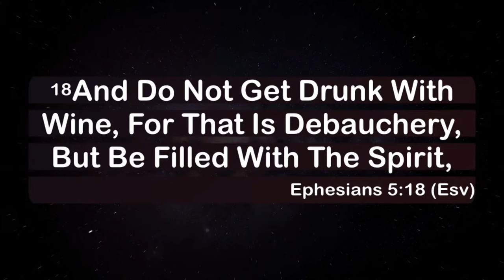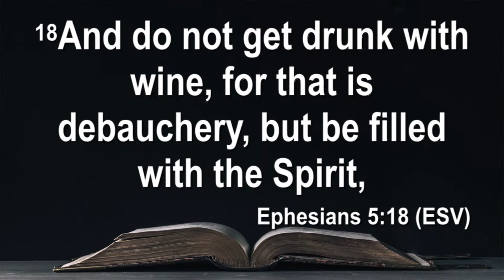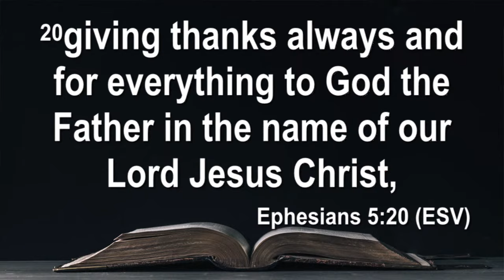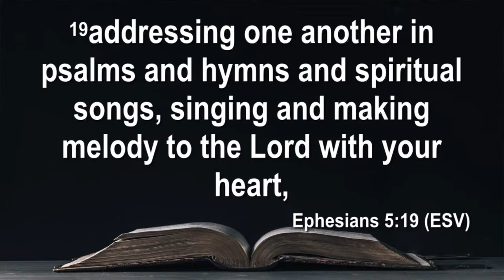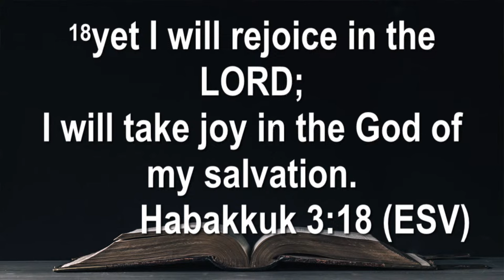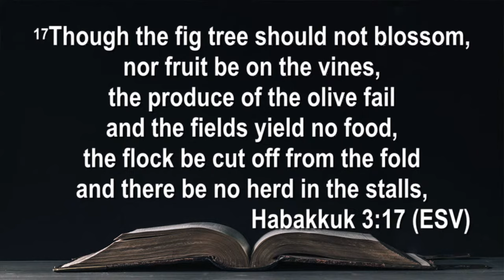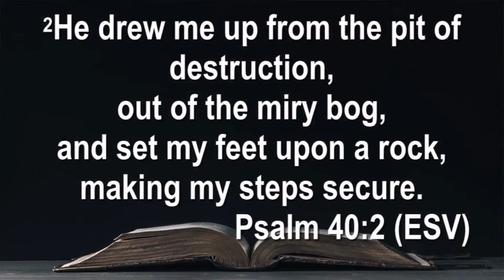INSPIRED THANKSGIVING AMONG BELIEVERS | Rev. Asiku Jackson | 22/11/2023